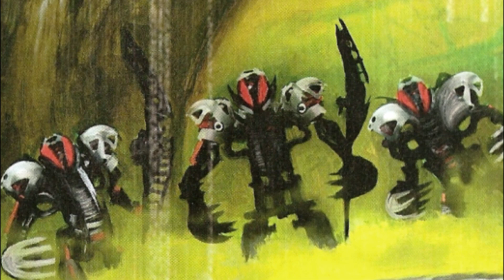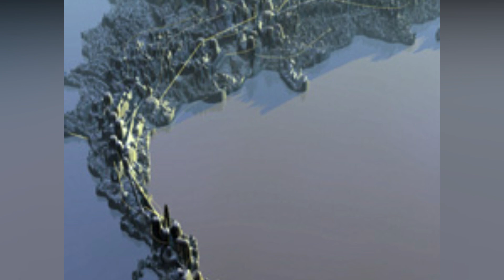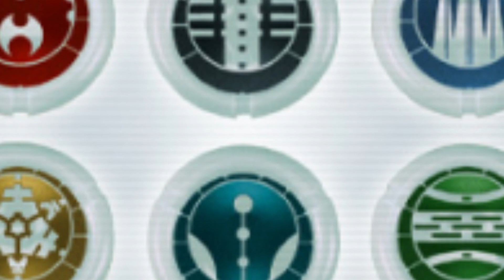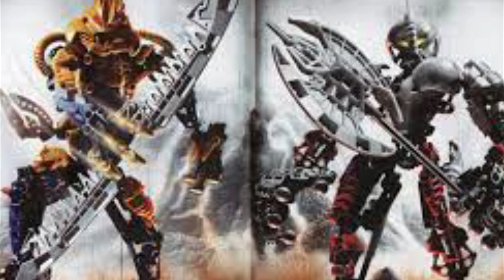The Story of the Dark Hunters | Bionicle Lore Explained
Hello everyone, and welcome back to another episode of Bionicle Lore Explained! In today’s episode we’ll be covering one of my all-time favorite Bionicle Factions: the Dark Hunters! First introduced in 2004, the Dark Hunters played a major role throughout most of the Bionicle Story. In this video, we’ll examine said story, covering everything from their founding, to conflicts with the Toa, and everything else you need to know about the Dark Hunters. I hope you enjoy this episode of Bionicle Lore Explained, and I'll be back soon with more videos!

In the comments section below you can tell me anything you'd like to see me cover next. I'm open to any and all suggestions, so don't be afraid to ask!

Links:
Discord Server: